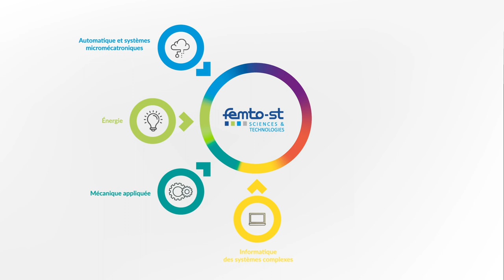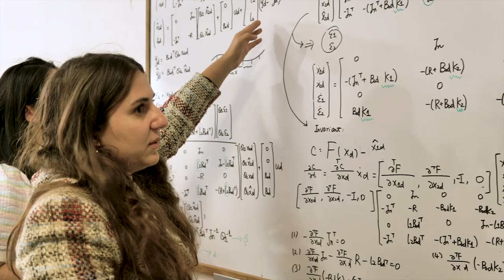Institut FEMTO-ST - Département AS2M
L’institut FEMTO-ST (Franche-Comté Electronique Mécanique Thermique et Optique – Sciences et Technologies, UMR 6174), est une unité mixte de recherche, placé sous la tutelle principale du Centre National de la Recherche Scientifique (CNRS) et de l'Université Bourgogne Franche-Comté (UBFC) ainsi que de l’Université de Franche-Comté (UFC), de l’École Nationale Supérieure de Mécanique et des Microtechniques (SUPMICROTECH-ENSMM) et de l’Université de Technologie Belfort-Montbéliard (UTBM). Il compte aujourd’hui plus de 750 membres, départements scientifiques, services communs et direction confondus et est divisé en sept départements.

Les recherches menées au sein du département AS2M reposent sur un socle pluridisciplinaire associant la microrobotique, la mécatronique, l’automatique et la science des données.